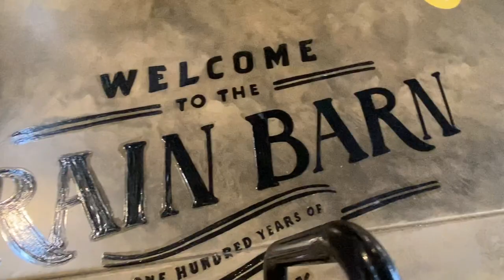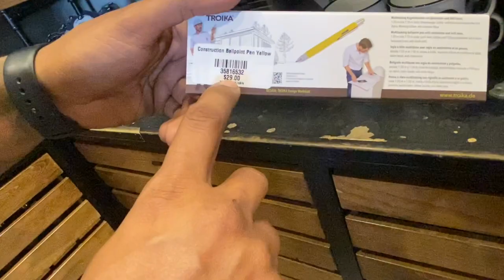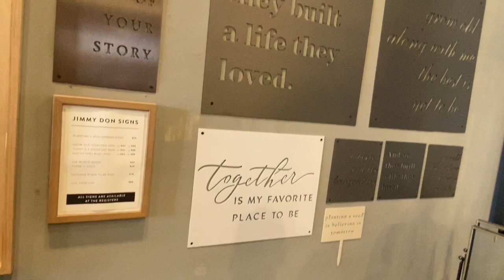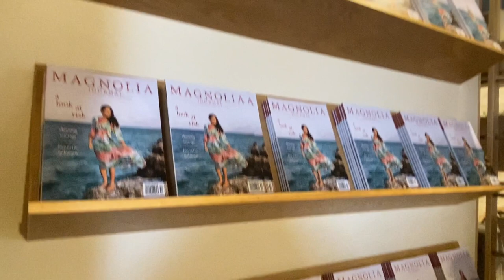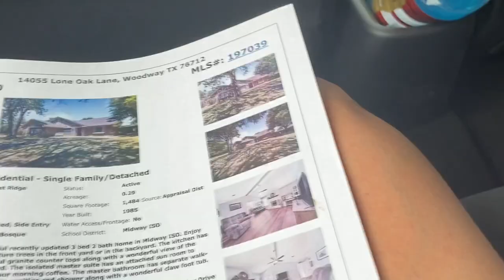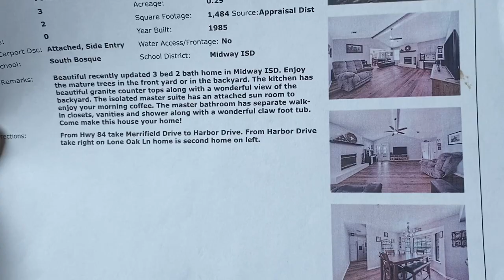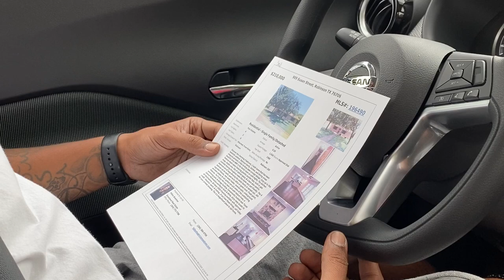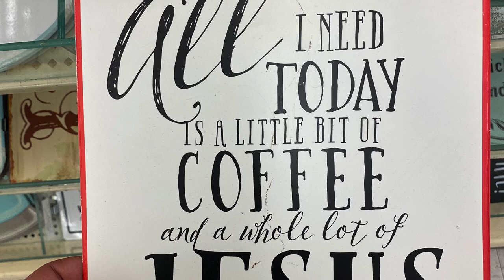VISITING MAGNOLIA MARKET | SILOS BAKERY | HOUSE HUNTING WACO TEXAS 2020 | Vlog #2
Hope you guys enjoy this vlog of us visiting Magnolia Market Silos Bakery and House Hunting in Waco, Texas.

Thank you guys for taking the time to watch!

Crystal Batista
Maspeth, New York 11378